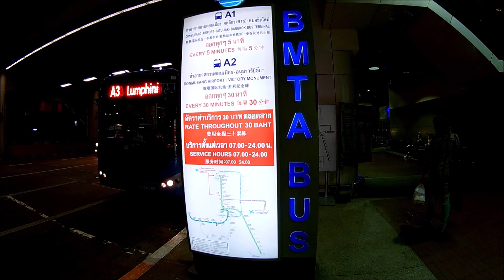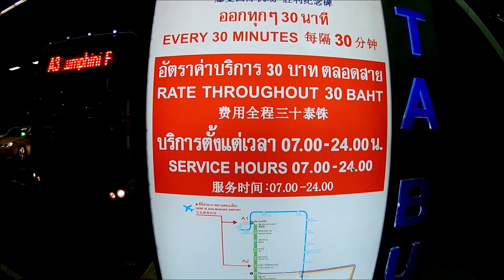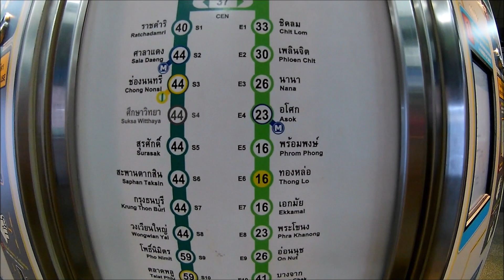バンコク ドムアン空港から市内へは激安約250円 ［たかたび/takatabi①］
今回はタイに１ヶ月間滞在予定ですが隣国へも行くかも。
新しい出会いや旧友人たちとのオフ会も楽しみにしてます。
さあ、どんな旅になるでしょう？？

　現在はバックパカーに戻り放浪しています。